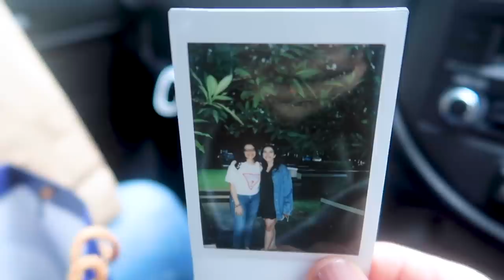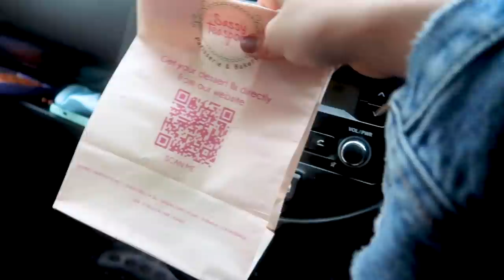FINALLY the BIRTHDAY VLOG Pt 1! TURNED 23!🥳🥺 12 HOURS drive, HUGE surprises & Celebration | Heli Ved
A big thank you to Iberia Skinbrands India Pvt Ltd for partnering up with us for this video ;)
Dermavive Hydra Cleanser - 120 mL
Neutriderm Moisturising Lotion w/Vitamin E - 125 mL

Love,
Heli ;)